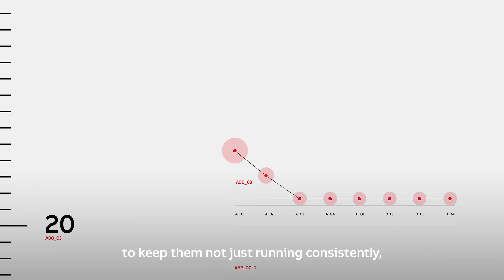ENGINEERED TO OUTRUN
We help industries, the beating heart of the modern world, become more productive, efficient and sustainable so that they can outperform. Or as we say: ‘outrun’.​

Through our 50 years of robotic innovation, ABB has made work better and more rewarding for people, and companies more efficient, responsive and flexible, helping them run leaner and cleaner.​

At ABB, we call this "Engineered to Outrun".​

Find out more: go.abb/outrun